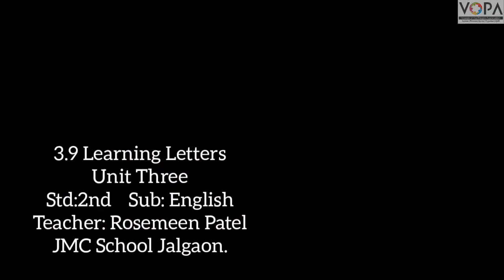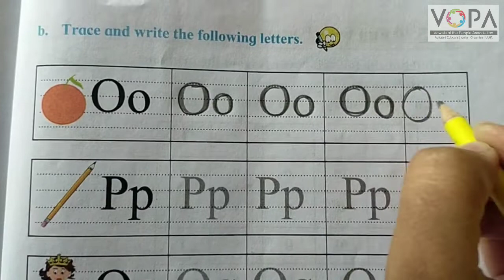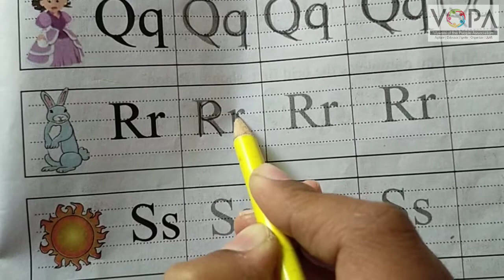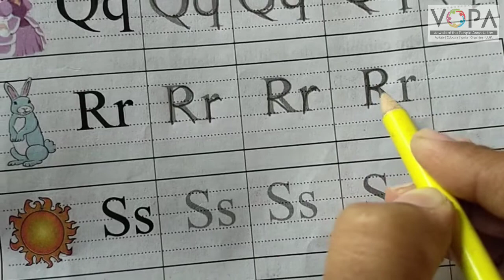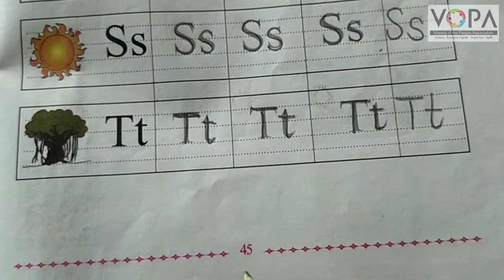2nd | Eng | Chap No 3.9 | Learning Letters | V4 | VSchool